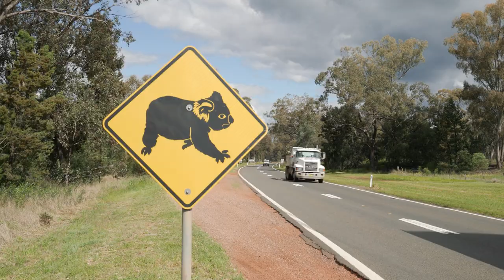What has happened to the koalas around Gunnedah?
This film explores what lead to the steep decline in the koala population in the last 15 years and the work of Local Land Services, researchers and community groups who are trying to assist in koala population recovery across the Liverpool Plains.

This film is part of Local Land Services' Kamilaroi Guda Koalas project.

This project is funded by the Australian Government.